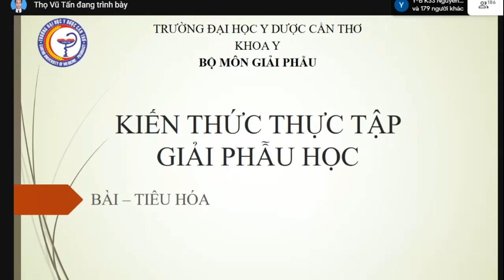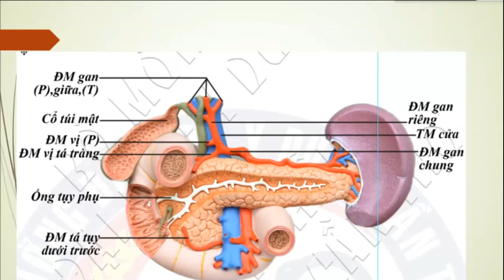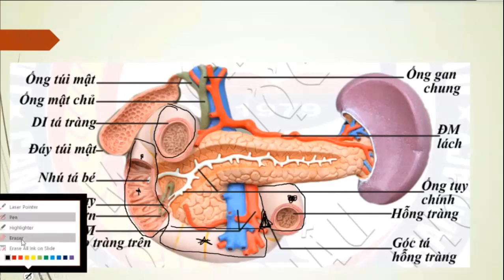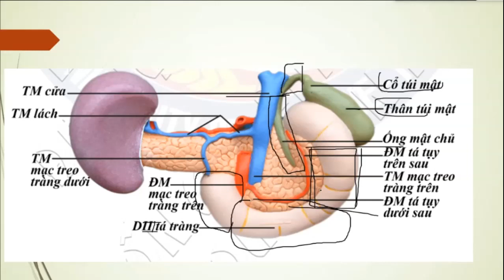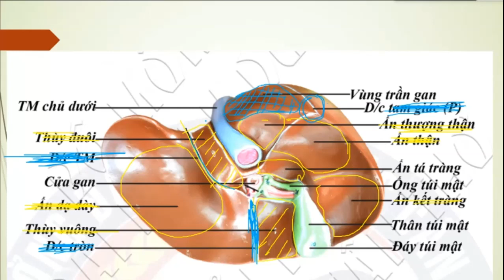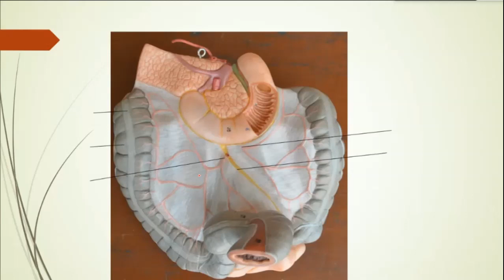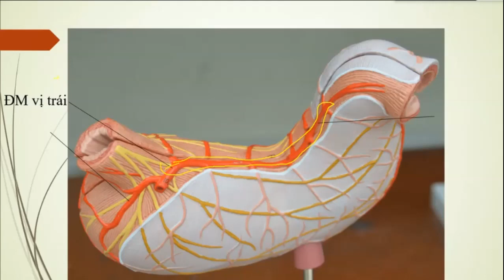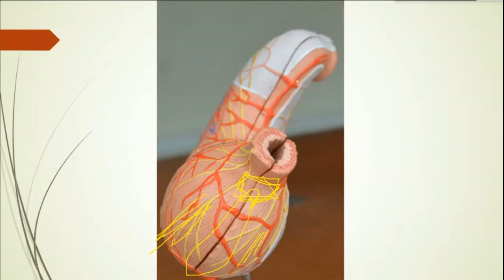thực hành hệ tiêu hóa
Video mục đích chia sẽ tài liệu y khoa
link tài liệu tham khảo

* DẠ DÀY
  Lỗ tâm vị
Khuyết tâm vị
Đáy vị
   Thân vị
   Hang vị
Ống môn vị
Lỗ môn vị
Cơ thắt môn vị
  Khuyết góc dạ dày
TK X  trái
TK X  phải
*TÁ TRÀNG
  Hành tá tràng (D1)
  Đoạn xuống tá tràng (D2)
Đoạn ngang tá tràng (D3)
Đoạn lên tá tràng (D4)
Góc tá- hổng tràng (D2)
  Nhú tá lớn
  Nhú tá bé
Ống tụy chính
Ống tụy phụ
Ống mật chủ
  ĐM lách
TM cửa
TM lách
TM mạc treo tràng trên
ĐM mạc treo tràng trên
TM mạc treo tràng dưới
*RUỘT NON
Hổng tràng
Hồi tràng
Van hồi manh tràng
ĐM hồi manh tràng
ĐM kết tràng phải
ĐM kết tràng giữa
Mạc treo ruột non
Rễ mạc treo ruột non
*RUỘT GIÀ
Dãy cơ dọc kết tràng lên
Túi phình kết tràng lên
Góc kết tràng phải
Dãy cơ dọc kết tràng ngang
Dãy cơ dọc kết tràng xích-ma
Trực tràng
Ống hậu môn
Cột hậu môn
Manh tràng
Lỗ ruột thừa
Van ruôt thừa-
Ruột thừa- Mạc treo ruột thừa
*TỤY
  Ống tụy chính
Ống tụy phụ
  Ống mật chủ
Nhú tá lớn
Nhú tá bé
  Mỏm móc của tụy
Thân tụy
Đuôi tụy
ĐM lách
ĐM gan chung
ĐM gan riêng
ĐM vị tá tràng
ĐM tá tụy trên trước
ĐM tá tụy trên sau
ĐM tá tụy dưới trước
ĐM tá tụy dưới sau
*GAN(H 277)
  Dây chằng liềm
   Dây chằng vành
   Dây chằng tam giác trái
   Dây chằng tam giác phải
Dây chằng tròn
   Vùng trần của gan
Ấn dạ dày
Ấn kết tràng
Ấn thận phải
Thùy vuông của gan
  Đáy túi mật
Thân túi mật
Cổ túi mật
Ống túi mật
Thùy đuôi của gan
  Tĩnh mạch chủ dưới
   Dây chằng tĩnh mạch
Tĩnh mạch cửa
ĐM gan riêng
   Ống gan chung
* MẠCH MÁU RUỘT